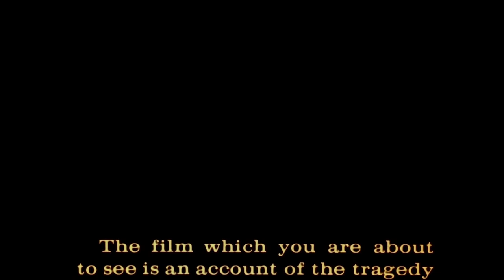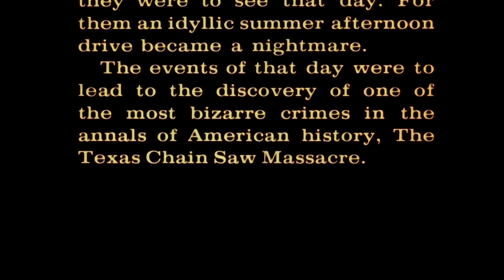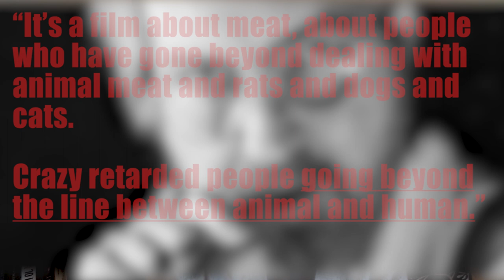The Texas Chainsaw Metaphor: A Vegan Horror Masterpiece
Looking at horror classic The Texas Chainsaw Massacre (1974) as a pro vegan horror film. First of all, it's great horror and works as that, but it also has a strong allegory and message running through it.

Trixie also has a cameo